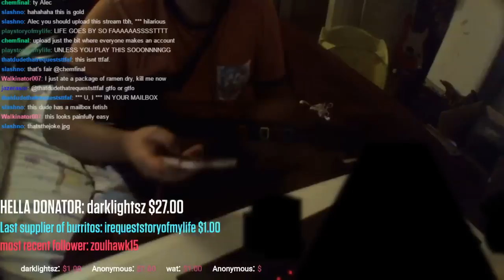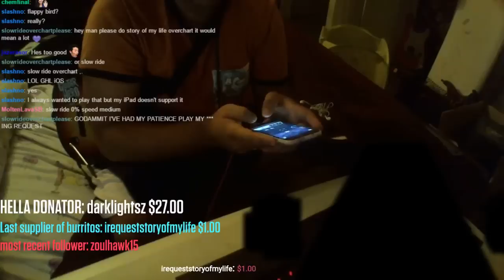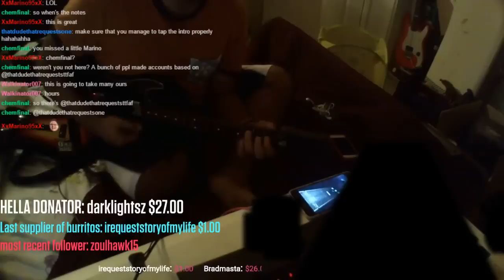TTFAF 1% SPEED IS IMPOSSIBLE!!!!!!! (I failed.)